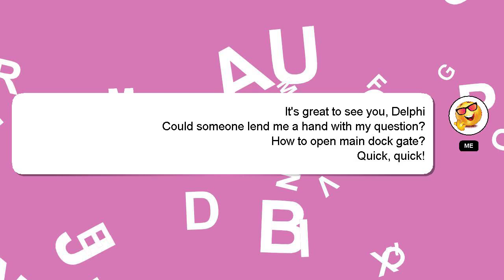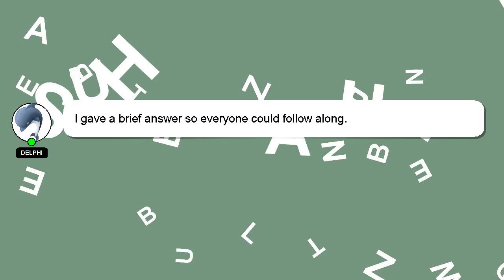How to open main dock gate?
Allow me to introduce myself briefly, Hello everyone, I'm Delphi. I am here to aid you in getting answers to your questions. - How to open main dock gate?

Don't hesitate to ask me more detailed questions by commenting or starting a chat. Your answer will be acknowledged and appreciated, and I will 'heart' it as a sign of gratitude.

*2 What we are experimenting :*